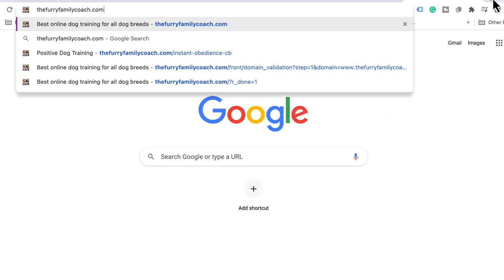How To Manage Anxiety In Dogs